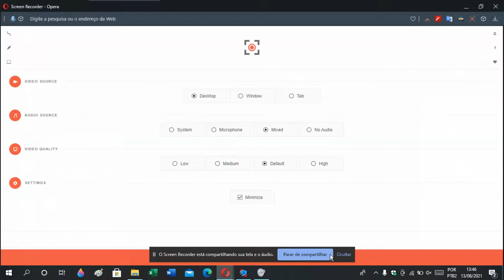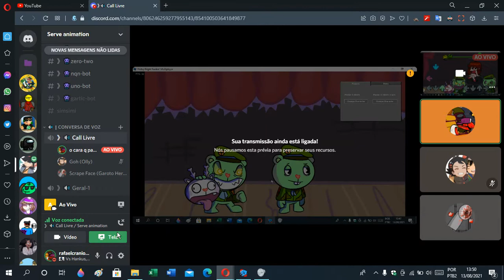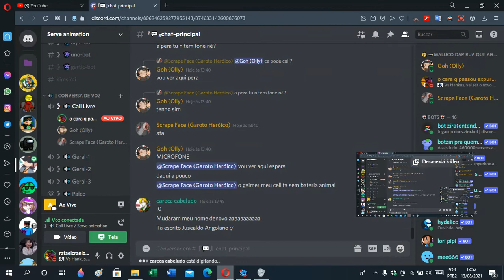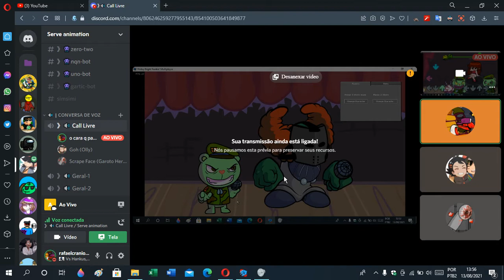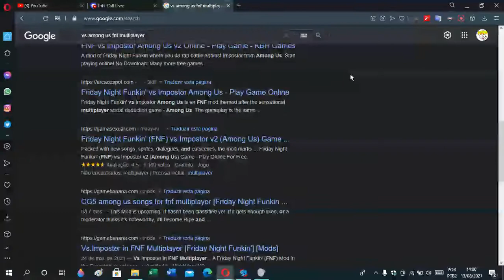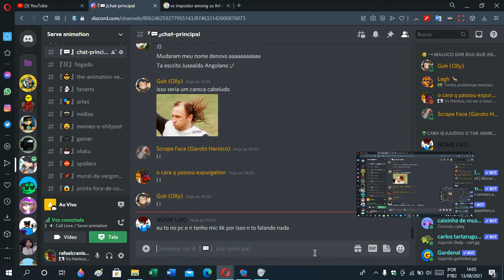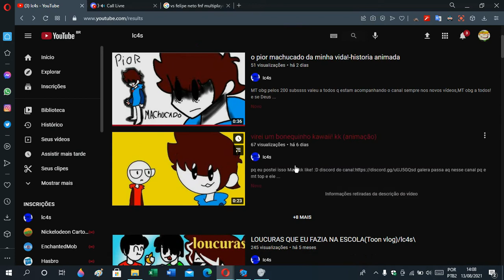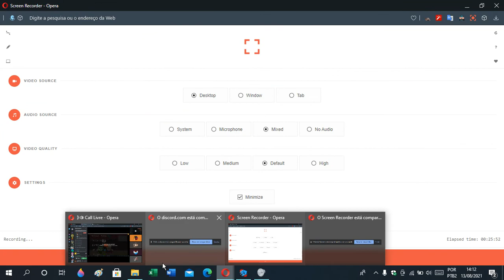JOGANDO FNF COM MEUS AMIGOS RETARDADOS